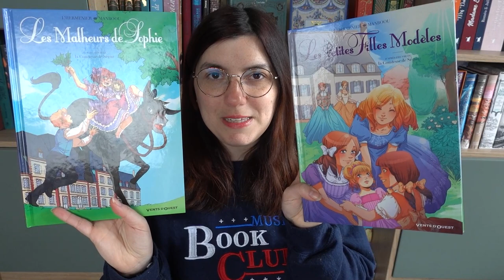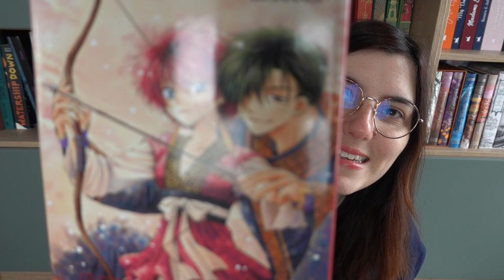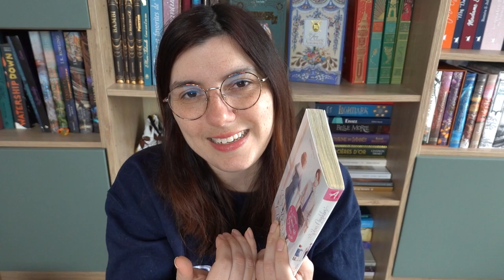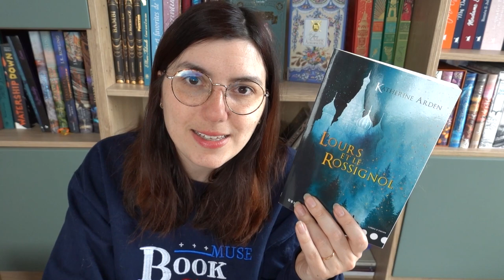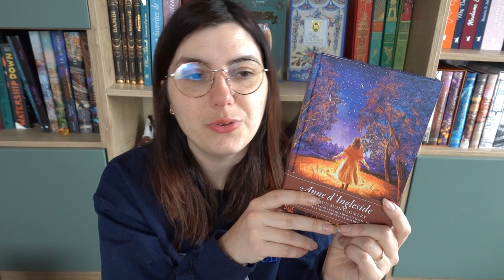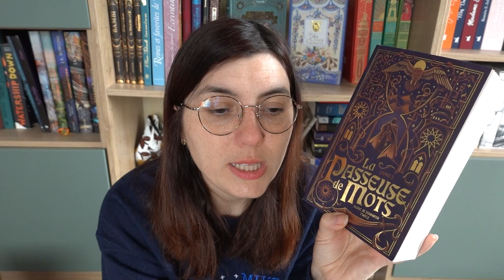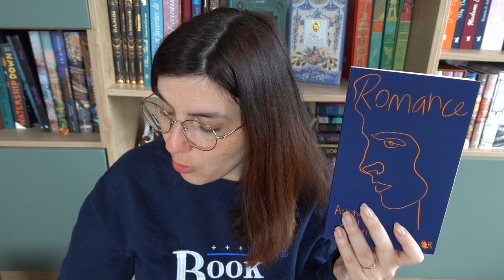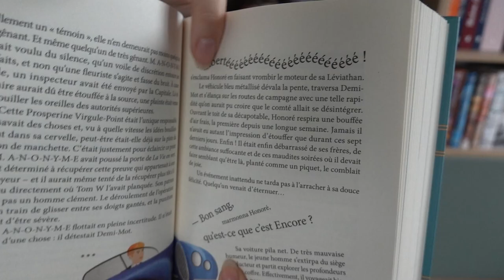Update Lecture - Préparez un tonneau de verveine :p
J'ai BEAUCOUP lu en Février, voici donc un update lecture de presqu'une heure pour vous parler de tout ça : préparez vous, y'a du coup de coeur à gogo ! (bon et quelques ptites piquettes mais  très peu :p)

Sommaire de la vidéo :

0:00 Bonjour vous :D

00:59  BD / Roman Graphique
- "Typhon" de Clotilde Bruneau et Federico Santagati
- "Les malheurs de Sophie" Tome 1 et 2 de Maxe L'Hermenier, Manboou
- "Recette de famille" de James Albon
- Le Port des marins perdus de Teresa Radice et Stefano Turconi

06:00 Mangas
- "Une touche de bleu", tome 1 à 4 de Suzuki Nozomi
- "Yona, princesse de l'aube, tome 06 et 07 de Mizuho Kusanagi
- "L'arcane de l'aube", tome 01 et 02 de Rei Toma
- "Soupinou", tome 1 à 3 de Yuu Horii
- "It's my life", tome 01et 02 de Narita Imomushi
- "My Dear Neighbor" de Megumi Morino
- "Spy X Family", tome 01 de Tatsuya Endo
- "My Happy Marriage, tome 1" de Akumi Agitogi, Kosaka Rito et Tsukioka Tsukiho
- "Le chat qui rendait l'Homme heureux et inversement", tome 3 de Umi Sakurai

19:59 Romans
- "Blackwater, tome 5 : La Fortune  de Michael McDowell
- "Trilogie d'une Nuit d'Hiver, tome 1 : L'ours et le rossignol" de Katherine Arden
- "Anne, tome 6 : Anne d'Ingleside" de Lucy Maud Montgomery
- "Le Prieuré de l'Oranger" de Samantha Shannon
- "Fable, tome 1 : L'aventurière des mers" de Adrienne Young
- "La Passeuse de Mots, tome 2 : L'Oeil de Vérité" de Alric Twice et Jennifer Twice
- "Romance, tome 1" de Arnaud Cathrine
- "Un joyeux non-anniversaire" de Liz Braswell
- "Prospérine Virgule-Point et la Phrase sans fin" de Laure Dargelos

53:14 Au revoiiiiir :D

TIBOUDOUBOUDOU
BP 20080
38001 GRENOBLE CEDEX 1